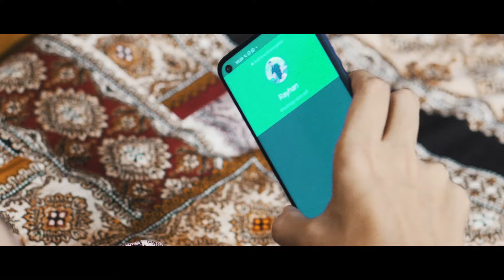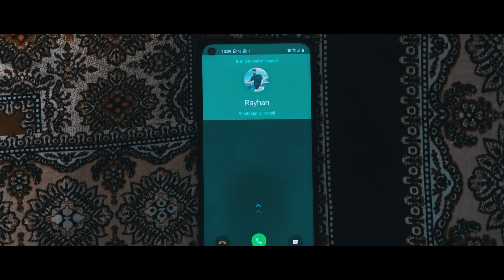The Time Game | The Ajaira LTD | Prottoy Heron | Bangla Natok 2020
Ajairas are back. For the first time your Ajaira Ltd is doing Suspense Thriller genre. Hope you'll love 'The Time Game''

Special Thanks to Ahnaf Shanto for the thumbnail.